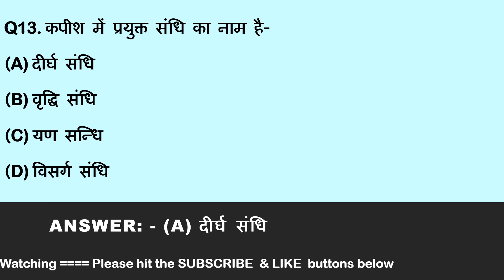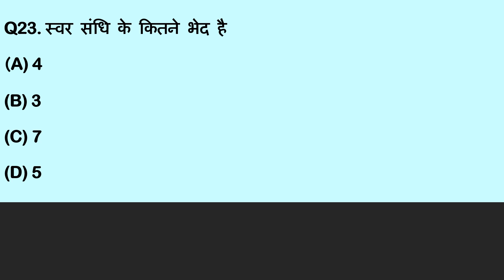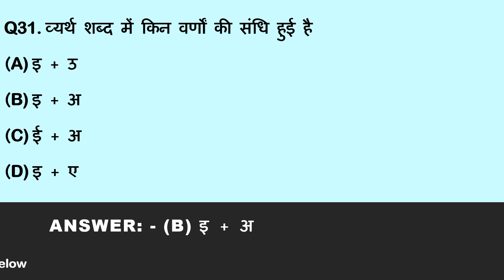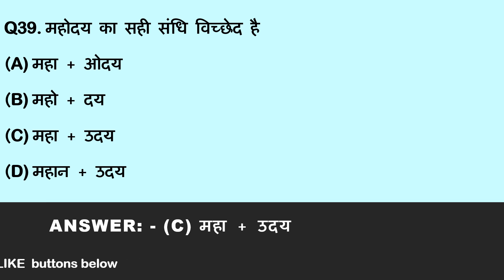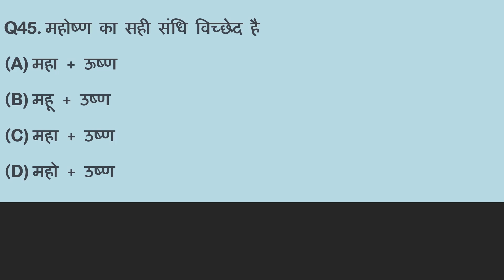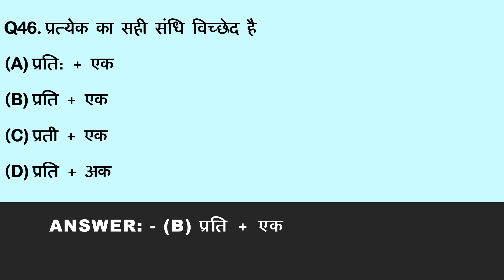हिंदी व्याकरण : संधि | MCQ Practice for Various Government Exams